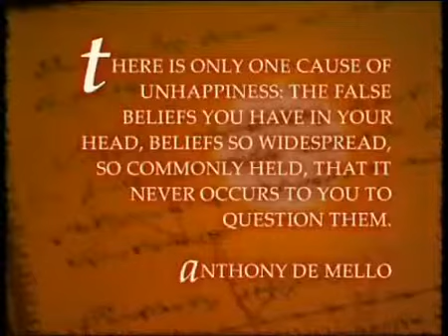Vernon Frost Free Spirit Television Interview Part 02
As a transformational coach, spiritual teacher, clairvoyant and metaphysician, Vernon facilitates both personal and corporate development through self-enrichment and personal growth techniques. He encourages self-empowerment and provides tools to fulfil the unimaginable potential of each individual’s unique path in life, without creating dependence on past conditioning or outdated assumptions. The insights and experience that he shares create profound and lasting change in the personal and professional lives of those that hear him.
If you have an interest in metaphysics, intuition, psychic ability, auras, angels, channeling and the esoteric you will enjoy Vernon’s transformation and mindfulness workshops.
Self-improvement, self-healing and self-exploration are recurrent themes in healing and overcoming limiting thought patterns, stress relief and negative subconscious belief systems. Guided meditation and hypnosis as well as past lives, attitudinal healing, energy and consciousness are all explored to discover life purpose, spirituality and transforming lives.